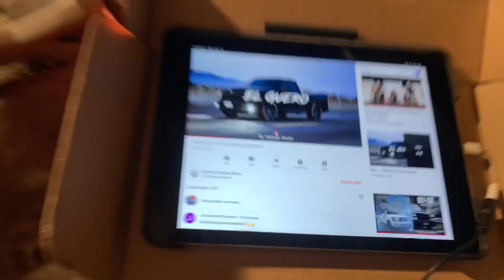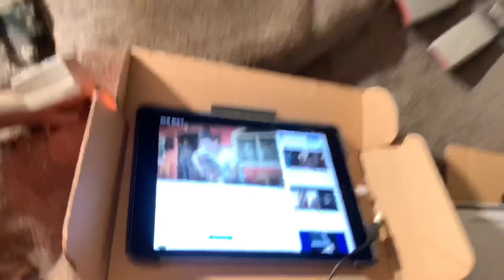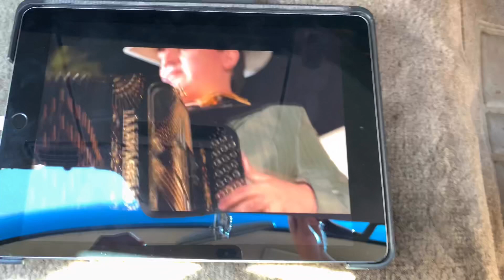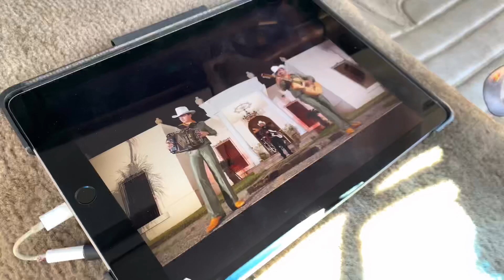New😱 speakers 💰🇲🇽 for la mamalona 🔥😈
Hope yall 👍 enjoy my videos🔥🦡 and soon more content more upgrades 💰😱💸 and will be more motification more builds so stay tune for my videos